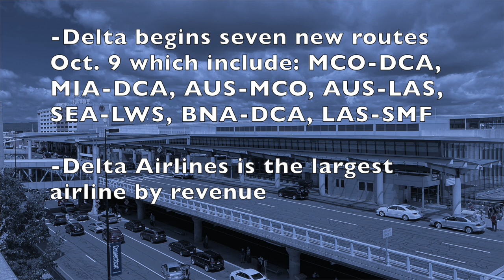NEW Delta Unveils Seven New Routes to Match Fall Break Demand: Pip's Plane Routes